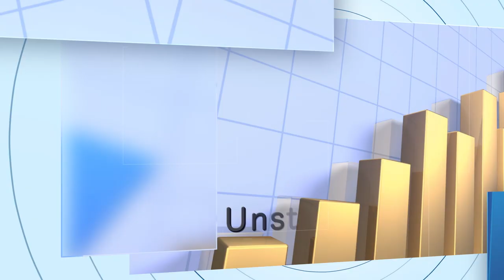GROWTH OF INDIAN CIVIL AVIATION SECTOR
AAI is playing an important part in the growth of the civil aviation sector of the country. The increasing number of airports and passengers, Greenfield airports, the UDAN scheme and more factors are contributing to this growth.